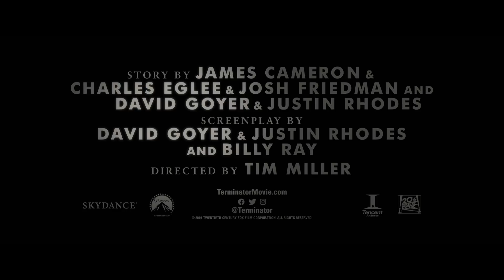Terminator: Dark Fate - Trailer 1 (ซับไทย)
"Terminator: Dark Fate" จะสานต่อเรื่องราวจาก Terminator 2 พาทุกคนย้อนกลับไปยังจุดกำเนิดของหุ่นยนต์ T-800 ที่ยังไม่เคยมีใครกล่าวถึงมาก่อนในแฟรนไชส์ภาพยนตร์ฅนเหล็ก ทิม มิลเลอร์ (Deadpool) รับหน้าที่เป็นผู้กำกับ ภายใต้การดูแลของโปรดิวเซอร์ใหญ่ เจมส์ คาเมรอน (The Terminator, Terminator 2: Jugdement Day, Avartar)

อาร์โนลด์ ชวาร์เซเนกเกอร์ กลับมารับหน้าที่ฅนเหล็กสุดโด่งดังอีกครั้ง พร้อมกับหญิงแกร่งคู่ใจ ลินดา ฮามิลตัน ที่กลับมาทวงบัลลังนักบู๊ตัวแม่ ซาร่าห์ คอนเนอร์ ร่วมด้วยทีมนักแสดงมากมาย อาทิ แม็คเคนซี่ เดวิส, เบรตต์ อาซาร์, กาเบรียล ลูน่า, นาตาเลีย เรเยส, ดิเอโก โบนิต้า, อลิเซีย บอร์ราเชโร, ตวีเว่น ครี, โรเชช์ นีล และเฟรเซอร์ เจมส์

ระทึกไปกับด้านใหม่ของจักรวาลฅนเหล็กใน "Terminator: Dark Fate - เทอร์มิเนเตอร์ วิกฤตชะตาโลก" เข้าฉาย 23 ตุลาคม ในโรงภาพยนตร์